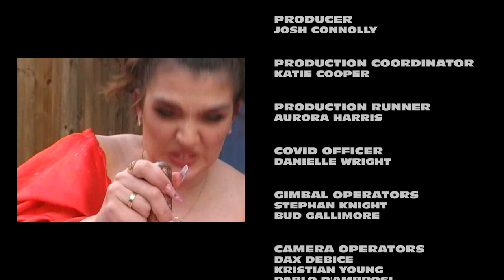Mae Muller - Live from O2 Forum Kentish Town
Filmed at: O2 Forum Kentish Town